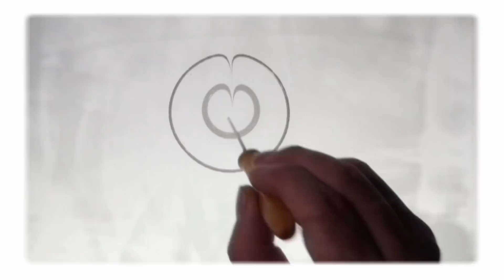原创水影画高音萨克斯风-菊花台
原创中国风水影画VS高音萨克演绎，呈现不一样的美！